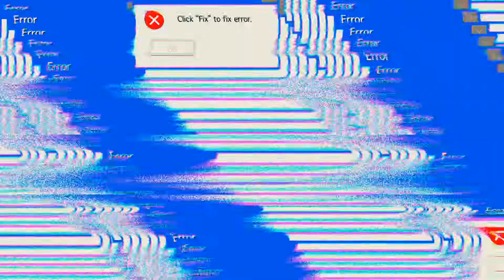MAQUILLAJE EN DESORDEN CHALLENGE💄🤡 *no sale bien*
HOLA!
Una disculpa por la calidad del audio, pero grabamos y no nos dimos cuenta que se escuchaba asi, igual me gusto el contenido y por eso decidi subirlo, espero que les guste!